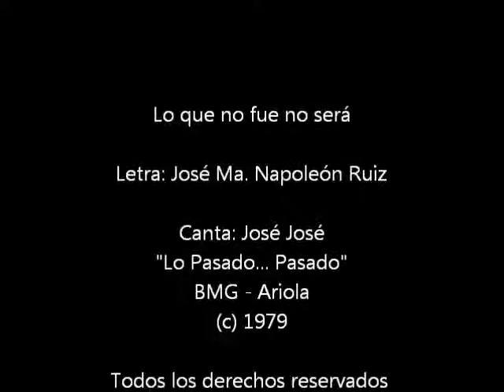Lo que un dia fue no sera en vivo